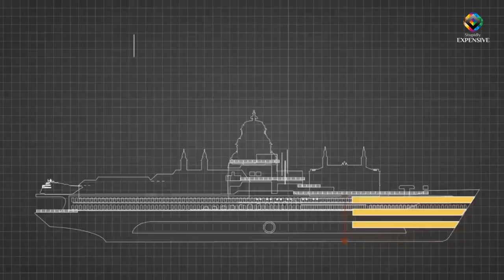Inside The $8,000,000,000 Mega Yachts Of 2023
Let's face it, the cost of owning a super yacht is more than you will ever earn in your life! Next to a private jet, owning a superyacht is the ultimate status symbol. It is only accessible to the world's richest billionaires. What would you do if you could own a superyacht like the exlipse yacht or the  Dubai  yacht for a week?
Would you use it to travel somewhere or just use the swimming pool, hottub and take the chopper to fly around the city you are in? Or maybe sit on the deck and watch the people on the shore, admiring the yachts. You can do it all with these STUPIDLY EXPENSIVE yachts you will see in this video.

00:00 Inside The $8,000,000,000 Mega Yachts 2023
00:35 Lady Moura
01:18 Al Mirqab
02:11 Dilbar
02:49 Al Said
03:19 Dubai
04:04 Motor Yacht A
04:59 Azzam
05:36 Streets Of Monaco
06:26  Eclipse
07:09 History Supreme

Welcome to Stupidly Expensive, the YouTube channel where we bring you the absolute best of luxury living and the billionaire lifestyle. Our videos showcase the most amazing top 10 lists of stupidly expensive things legends own, including luxury assets that only the wealthiest can afford. We offer an exclusive peek into the world of the super-rich and their lavish lifestyles, exploring the rich culture of billionaire luxury and the millionaire lifestyle. Join us as we dive into the opulent world of the billionaires and bring you the latest in wealth, luxury, and fine living. Our videos explore the billionaire lifestyle, showcasing the wealth and opulence that define the lives of the world's wealthiest individuals. We cover all aspects of the rich lifestyle of billionaires, including their cars, homes, private jets, and yachts. So if you're looking to experience the life of luxury, then you've come to the right place. Join us as we explore the luxury lifestyle of billionaires and showcase the most extravagant and indulgent aspects of their lives.

Translated titles:
Dentro de los megayates de $ 8,000,000,000 de 2023

In den 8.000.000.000-Dollar-Mega-Yachten von 2023

À l'intérieur des méga yachts de 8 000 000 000 $ de 2023

Dentro dos mega iates de $ 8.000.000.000 de 2023

2023 के $8,000,000,000 मेगा याच के अंदर

2023 年價值 8,000,000,000 美元的巨型遊艇內幕